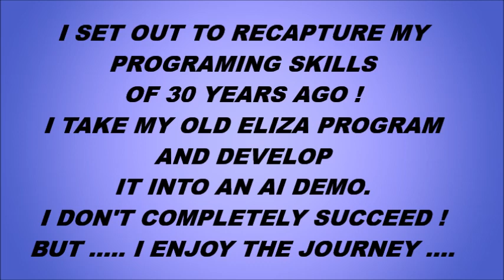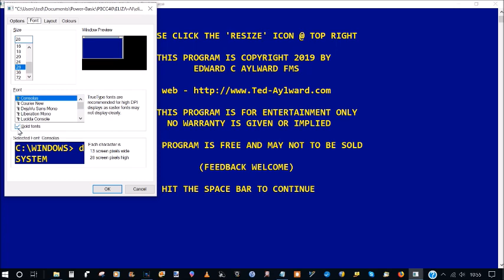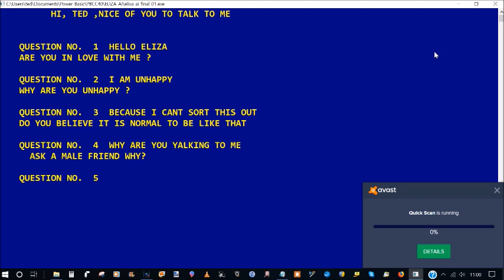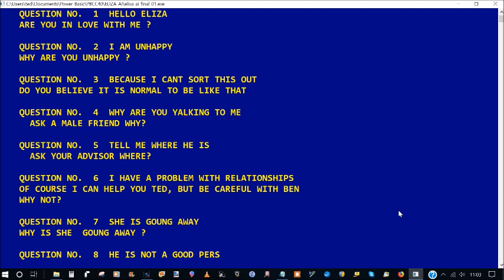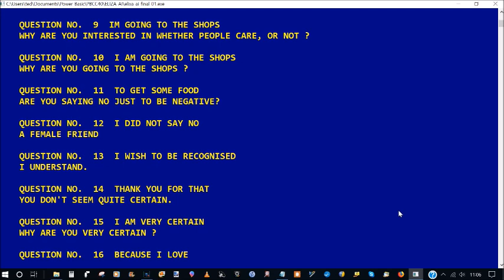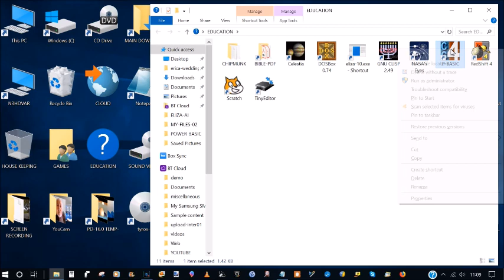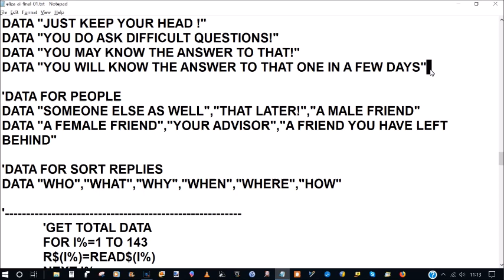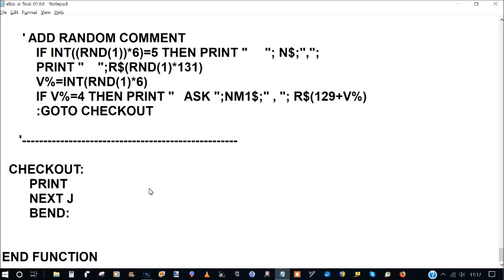POWERBASIC ELIZA CODE AI DEMO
I SET OUT TO RECAPTURE MY
PROGRAMING SKILS OF 30 YEARS AGO !
I TAKE MY OLD ELIZA PROG & DEVELOP
IT INTO AN AI DEMO.
I DON'T COMPLETELY SUCCEED !
BUT I ENJOY THE JOURNEY .

UPDATED - IMPROVED - 10 th MARCH 2019